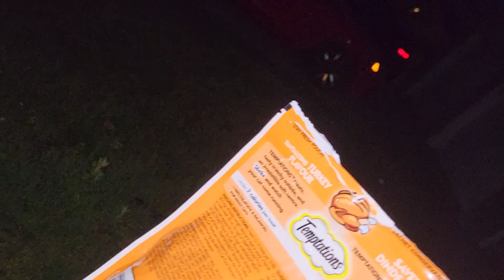September 8, 2024